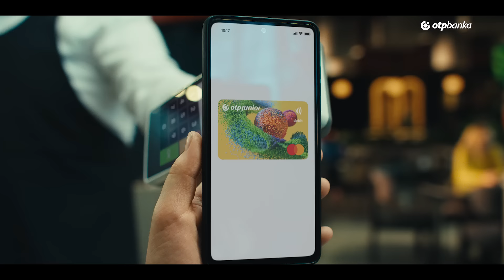OTP Junior Kartica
OTP Junior kartica za decu od 11 do 18 godina, povezana na vaš račun tako da vi vodite računa o potrošnji, preko m-bank-a.
Namenjena deci, izmišljena za roditelje - OTP Junior Mastercard debitna kartica.